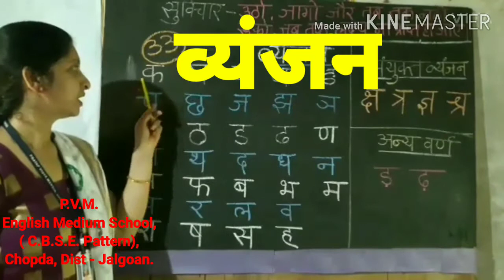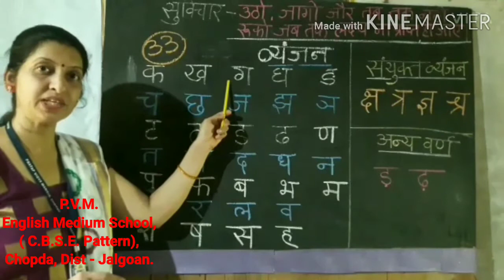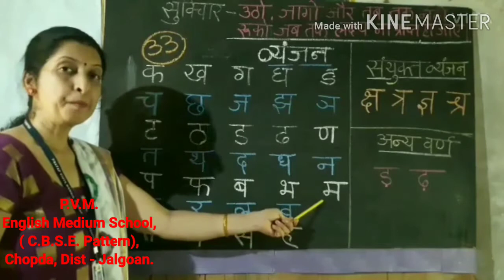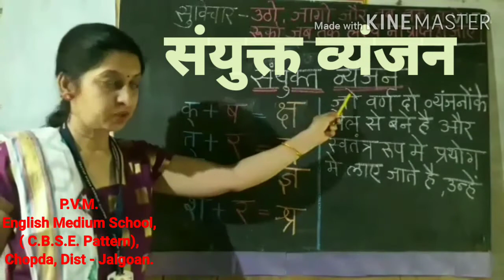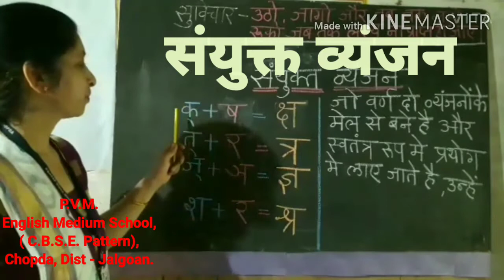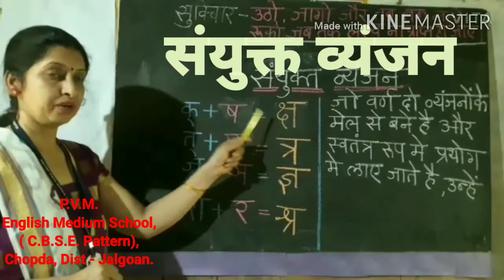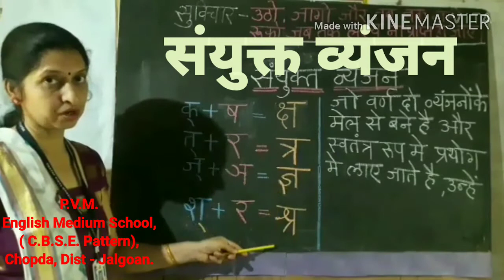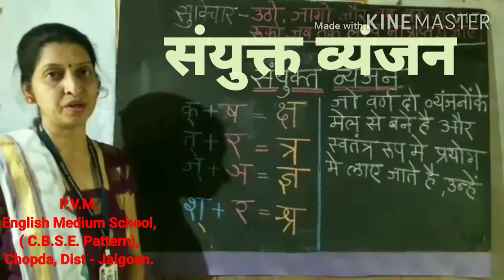Class: 1st | Subject - Hindi | Topic 2 | व्यंजन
Dear students,
Online Competency- Based Learning
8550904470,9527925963